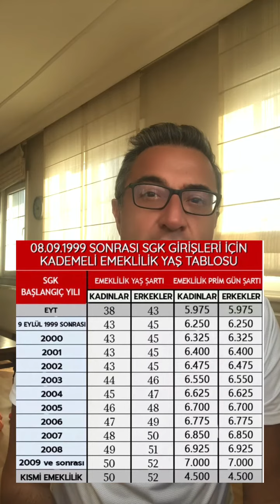KADEMELİ VE KISMİ EMEKLİLİK ŞARTLARI BELLİ OLDU